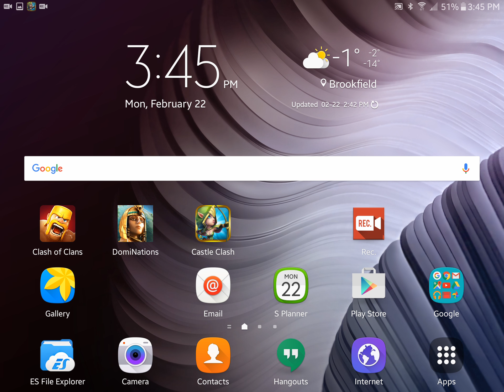Dominations War 25 Attack 1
95% on an enlightened war base... I'm satisfied with that. Well designed base similar to my own

Outlaws!!